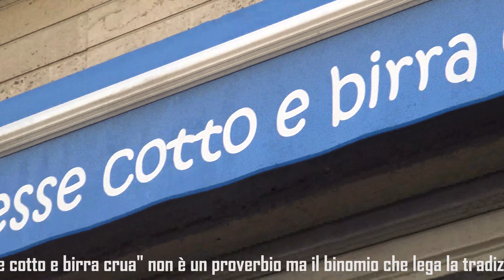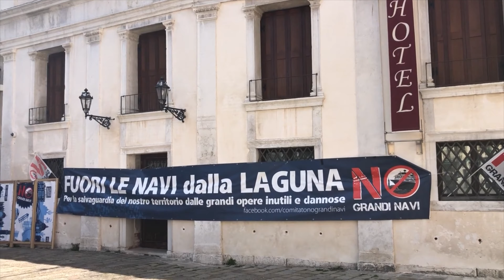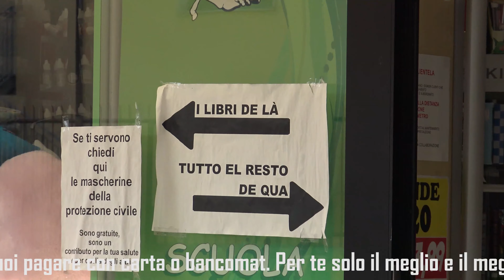TG AZZURRA: IL MERCATO ORTICOLO RISCHIA DI FINIRE IN MANI ESTERE A FINE ANNO? - 108/21, 18 aprile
Nel numero odierno:

- il mercato orticolo di Brondolo rischia di finire in mani estere? A fine anno scade la proroga al Comune di Chioggia → l'articolo continua su

- anche a Sottomarina gli alberghi chiusi nel 2020 riceveranno sconti alla TARI da Veritas, dice il presidente dell'ASA → l'articolo continua su

- slitta la mostra d'arte dedicata ad Andy Warhol al Museo civico della Laguna sud, restano confermate le prenotazioni → l'articolo continua su

- Union Clodiense oggi a Sedico per tornare a convincere contro la squadra di Luca Tiozzo, ostica e in grande forma → l'articolo continua su

- Venezia, il comitato No Grandi Navi annuncia una manifestazione a giugno ma dialoga coi portuali: «No al conflitto» → l'articolo continua su